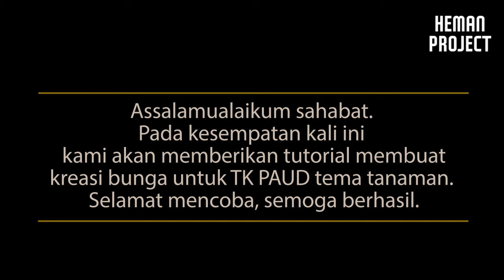Kreasi bunga anak tk paud tema tanaman - DIY paper flower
Hallo sahabat gimana kabarnya? semoga dalam keadaan sehat selalu aminn. Kali ini kami akan memberikan tutorial membuat kreasi burung - media pembelajaran materi belajar dari rumah (bdr) untuk TK / PAUD tema tanaman.

Bahan dan alat :
- Kertas lipat
- Stik eskrim
- Lem
- Cup Plastik
- Pensil
- Gunting

Dukung kami untuk membuat kreatifitas-kreatifitas baru lainnya dengan cara menekan tombol subsribe.
Selain itu kalian dapat mentraktir kami kopi pada link berikut agar kami lebih semangat :

Salam hangat dari kami sahabat, selamat menyaksikan, semoga bermanfaat! Terimakasih banyak!

For bussines, collabs etc:
Majalengka, Indonesia